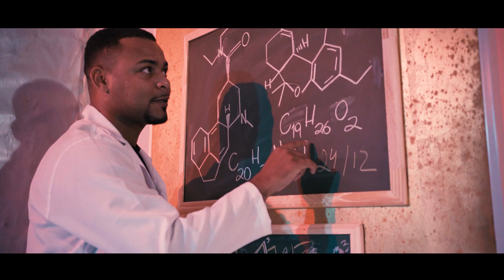MC Juninho FSF Feat. Djs Vick, Nath e Jéssica Salty - Vai no chão menina (Love Funk)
Artista:  MC Juninho FSF feat Djs Vick, Nath e Jéssica Salty
Produção: Biel do Anil
Studios Love Funk

Ficha Técnica:
Produção audiovisual - BUIR | @__Buir
Direção e Fotografia - Luis Luix | @luisluix
Direção de produção - Marco Antônio | @marco_rma | Ricardo Gonzaga |  @ricardingonzaga
Produtor - Renato Marinho | @jamessem
Produtor - João Tucci | @joãotucci
Gaffer - Gabriel Escava | @gabriel_escava
Maquiadora - Luiza Claro | @claroluiza
Edição - Luis Luix

Ano 2021